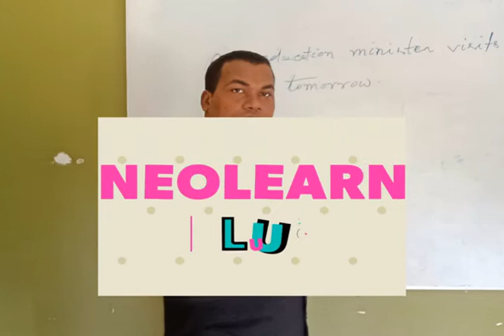ALGEBRA | CLASS 10 (X) | CHAPTER 2 | BIJAGANITA | ODIA | NEOLEARNPLUS | GOURANGA SIR | V-7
About this video :
In this video it has been clearly illustrated to make understand the odia medium students. This is the best algebra class for chapter 2
Pilamane ehi video ku bahut bhala bhabare bujha jaichhi.